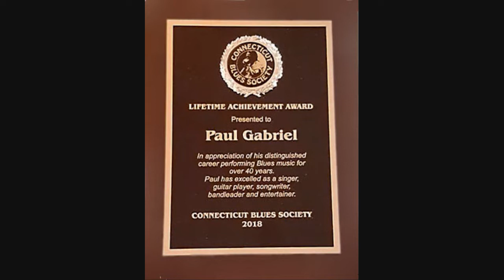The Paul Gabriel Blues Band - Better Things To Do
The Paul Gabriel Blues Band -  Better Things To Do  /  February 1st 1979
Toads Place   New Haven, Connecticut
Opening for the Johnny Winter Band  live broadcast
Mix: Kevin Garrity

Apologies for the fast ending fade, tape flip. Mastered on TDK-SA C90